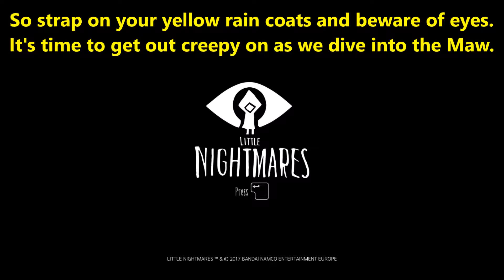Little Nightmares (The Maw, boat or prison?) #1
As you progress on your journey, explore the most disturbing dollhouse offering a prison to escape from and a playground full of secrets to discover.
Reconnect with your inner child to unleash your imagination and find the way out!